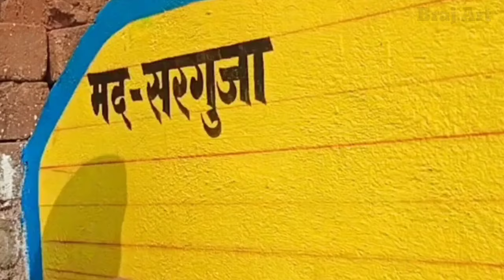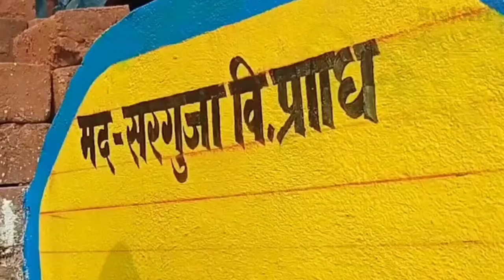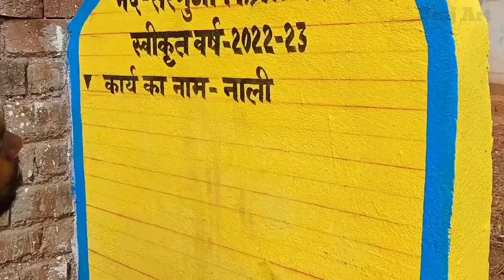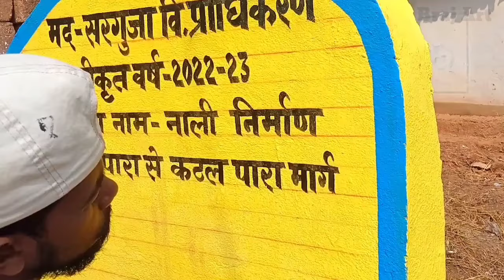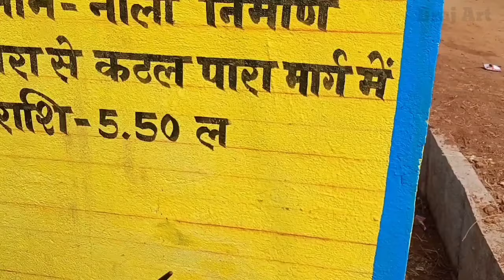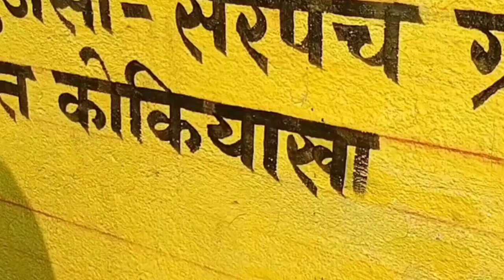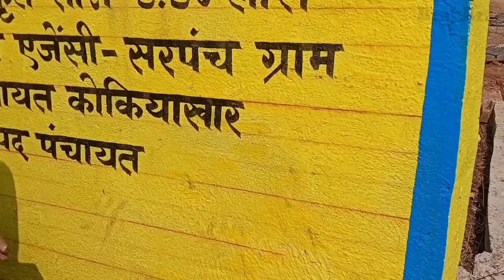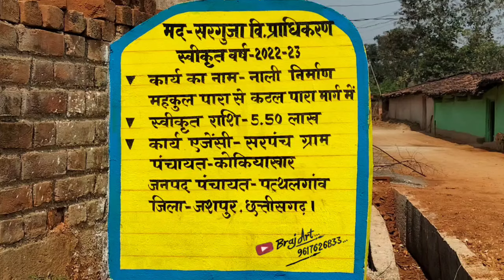नाली निर्माण स्वीकृति बोर्ड कैसे लिखें🖌️ || How to write drain construction approval board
नाली निर्माण स्वीकृति बोर्ड कैसे लिखें🖌️ || How to write drain construction approval board painting#writing penting braj art

Braj Art YouTube channel

Painting, letter painting,paint art work,sing
painting, lettering,sing letter writing, pencil
drawings,3D drawing artist brush painting.

My work details:-

1.writing Painting
2.wall painting
3.wall writing
4.singboard writing
5.wedding painting
6.Marriage art
7.tharmacol desing
8.tharmacol cutting
9.school painting
10.chitrakari art

Brajraj Rathi
from: kokiyakhar chhattisgarh (Indea)braj art